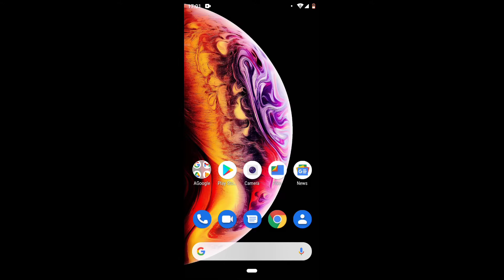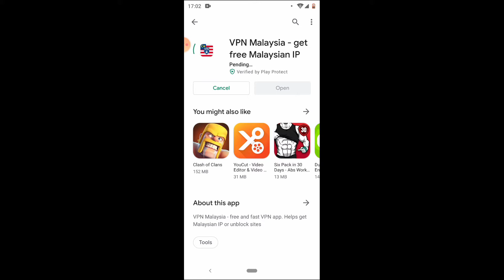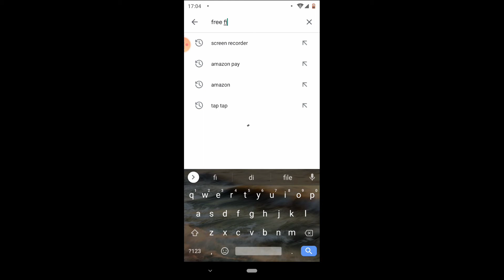HOW TO INSTALL FREE FIRE MAX IN TAMIL PLS SUBSCRIBE ❤️👍